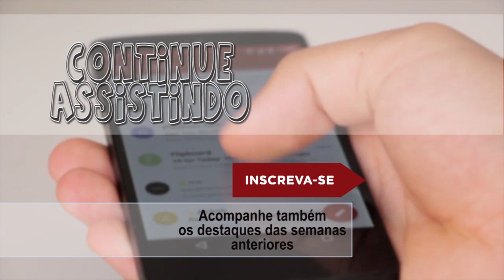CAMPO DO MEDO - ANÁLISE DO FILME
Sinopse: Dois irmãos são surpreendidos após escutarem pedidos de socorro vindos do interior de um matagal no Kansas. Eles decidem atender os chamados de ajuda e entram no local. No entanto, logo descobrem que uma vez lá dentro é impossível sair.